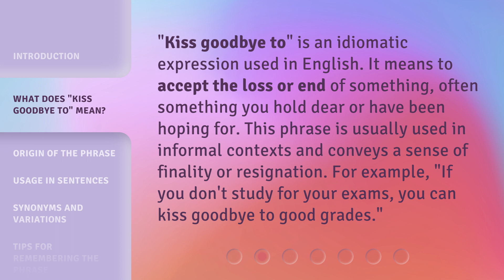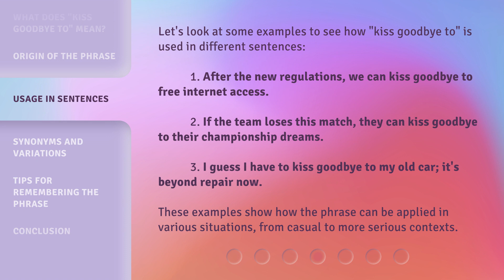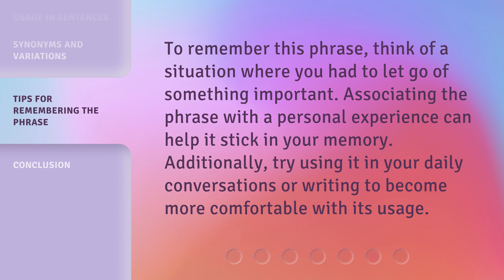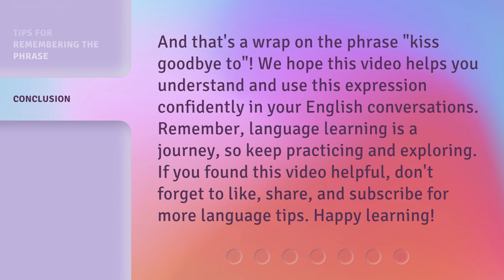Kiss Goodbye To: Understanding This English Phrase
00:00 • Introduction - Kiss Goodbye To: Understanding This English Phrase
00:32 • What Does "Kiss Goodbye To" Mean?
00:59 • Origin of the Phrase
01:20 • Usage in Sentences
01:56 • Synonyms and Variations
02:16 • Tips for Remembering the Phrase